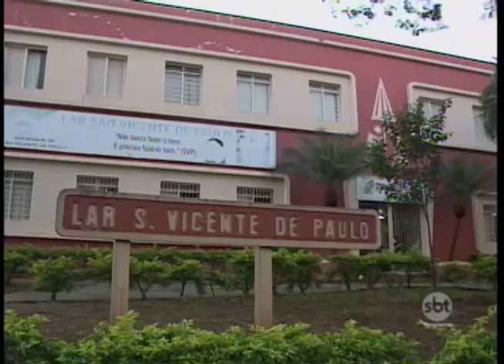Concurso é organizado para ajudar asilo de Rio Preto que passa por dificuldades financeiras